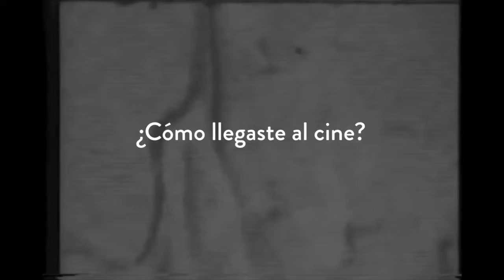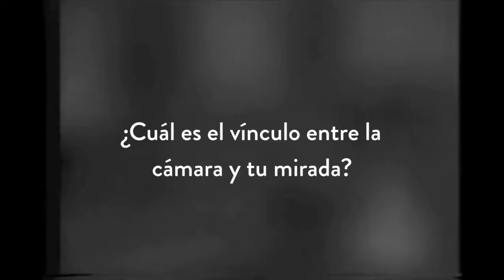Entrevista a Julia Barco.